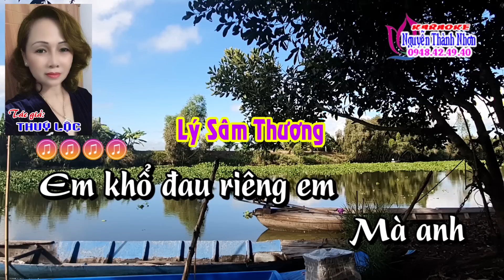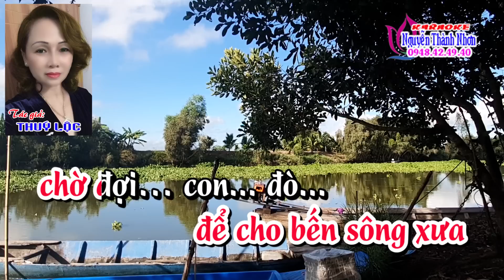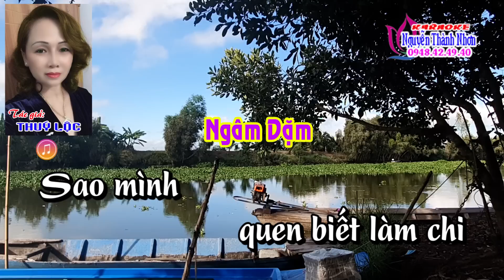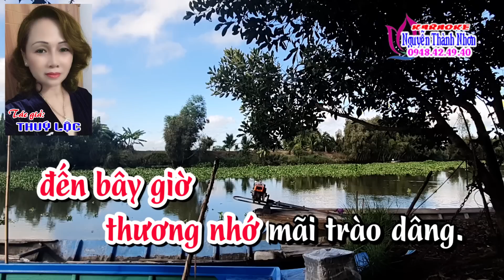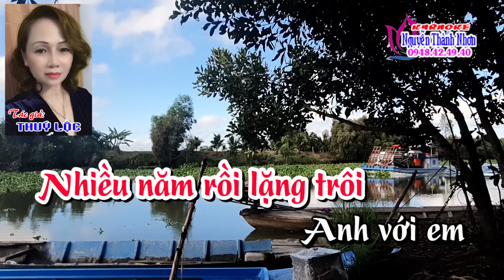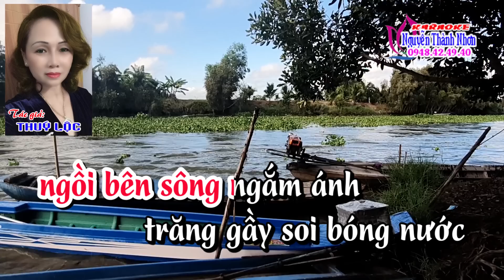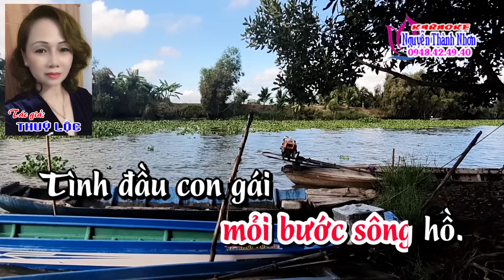Karaoke vọng cổ TÌNH ĐẦU SAO QUÊN - DÂY ĐÀO [T/g Thuý Lộc]